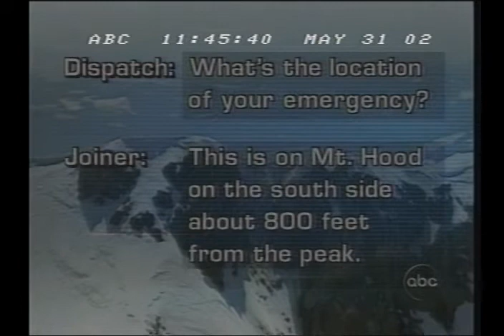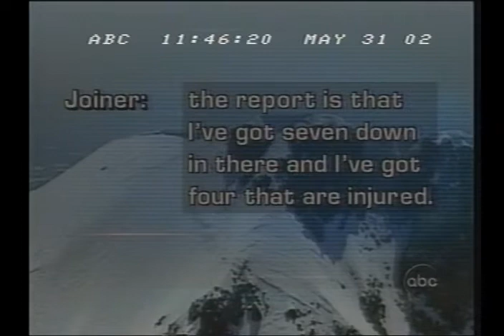OLD NEWS BROADCAST - ABC - MAY 31, 2002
old ABC news broadcast that aired on May 31, 2002